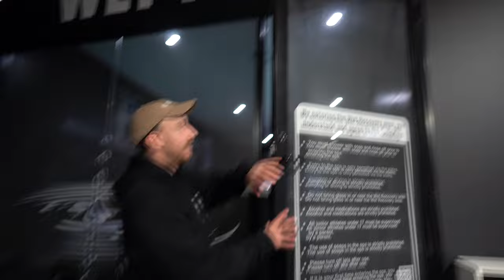SYDNEY CLOUT TOUR VLOG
Behind the scenes of our second leg of the International Clout Tour.